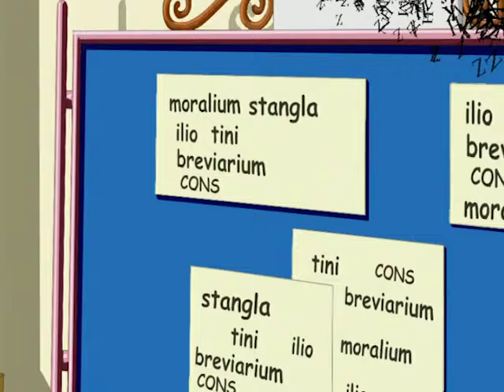Фархат | эпизод 2 | сезон 2 | весь эпизод | Русский Язык | Farhat | Full HD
Прекрасный Восток, изобилие колдовства и тайн, где магия древности тесно переплелась с настоящим, а благородство и зависть гуляют рука об руку. Какие загадки и опасности готовит он? Юный принц Фархат при помощи верных друзей ищет кусочки кристалла Шаримана, чтобы собрать их воедино и освободить из плена родителей. По всем частям света проходит их необыкновенное путешествие, полное колдовства и тайн. Но на каждом шагу подстерегают ловушки коварного демона Эгохана, который готов на все, лишь бы заполучить могущество волшебного кристалла. Удастся ли принцу выйти победителем из этой жестокой и коварной схватки?
Фантастический канал полон волшебных мультфильмов. Анимация со всего мира, тысячи эпизодов, бесконечные приключения!